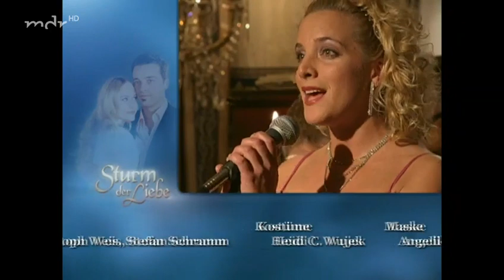Sturm der Liebe Folge 405